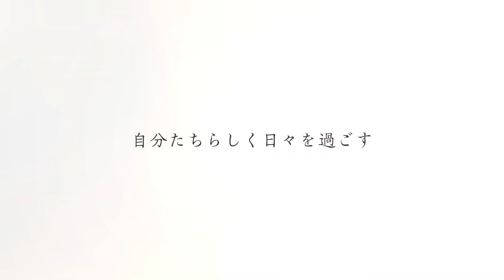Jiisan Baasan Wakagaeru (trailer). Anime estreia em 07 de Abril de 2024.